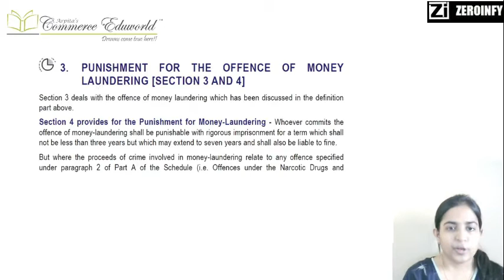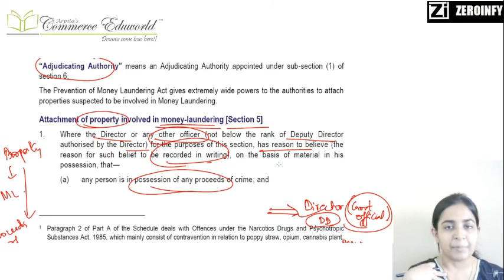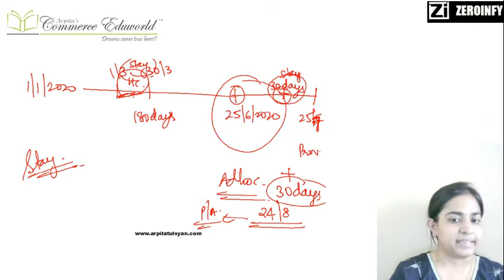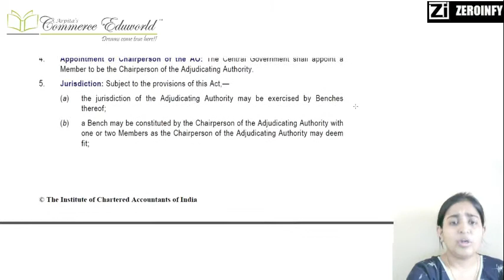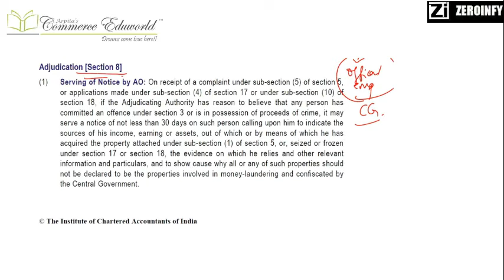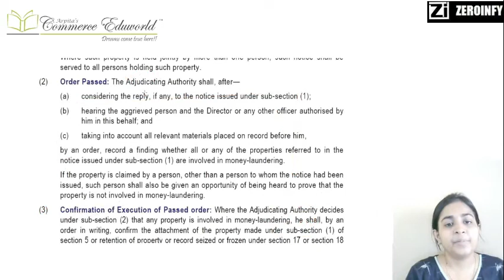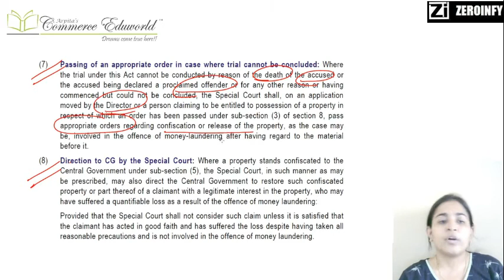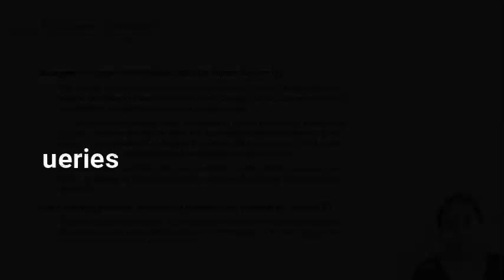Economic Laws – Paper 6D – Nov 2020 & May 2021 || PMLA Lec 02 || CA Arpita Tulsyan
Economic Laws – Paper 6D – Nov 2020 & May 2021 || PMLA Lec 01 || CA Arpita Tulsyan
Visit our portal, Zeroinfy.in to buy complete video lectures of CA Arpita Tulsyan Sir.  Best Price Guaranteed.
Or students can just search CA Arpita Tulsyan on our website.